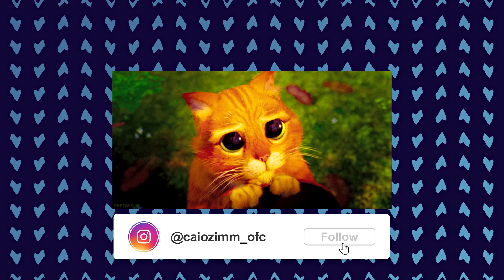TESTANDO UMA BIKE SIMPLES NO DOWNHILL !!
No vídeo de hoje eu vou testar a bike mais simples que eu tenho no downhill!! Comecei pegando a bike do Renan para servir de cobaia desse experimento kkk Nada como mais um dia fazendo merda kkkk
Meu insta 🙃: @caiozimm_ofc
Parcerias 👇 🎬: